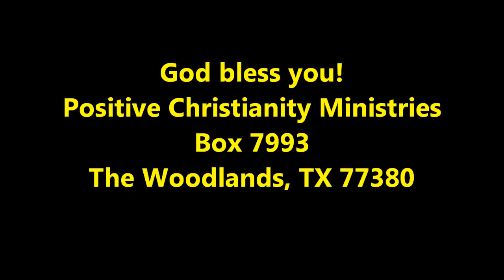Harmony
(2) Wed Sept 7 2011 Christopher Ian Chenoweth